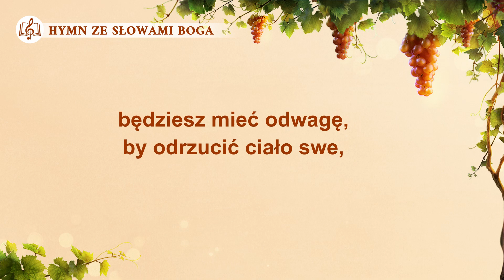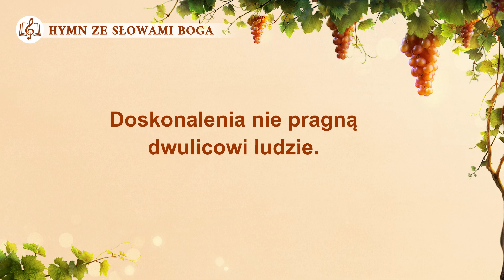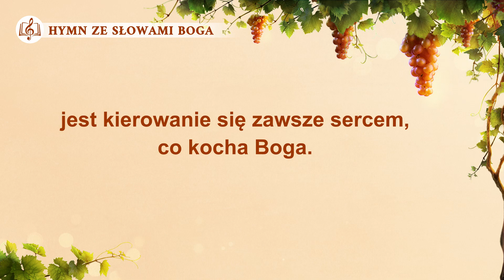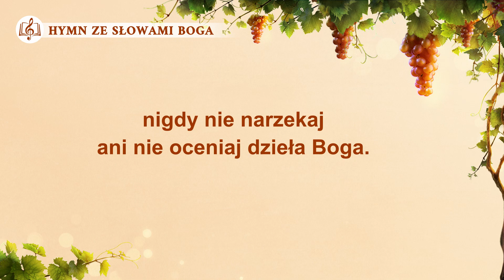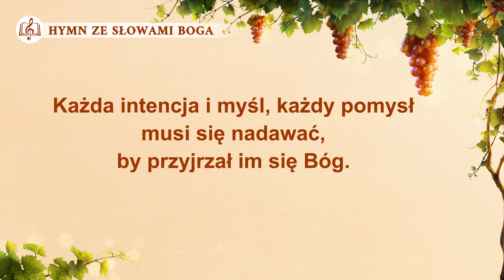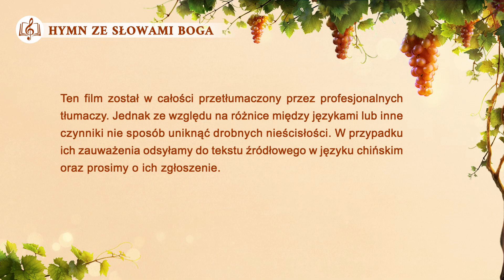Piosenka chrześcijańska | „Wymogi niezbędne, by zostać doskonalonym”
Ⅰ
Jeśli naprawdę chcesz, by doskonalił cię Bóg,
będziesz mieć odwagę, by odrzucić ciało swe,
wypełniać będziesz Boże słowa, nie będziesz bierny ani słaby,
będziesz posłuszny wszystkiemu, co pochodzi od Boga.
Wszystko, co czynisz przed ludźmi czy w skrytości
do pokazania Bogu nadawać się będzie.
Wymogiem, aby doskonalił wszystkich Bóg,
jest kierowanie się zawsze sercem, co kocha Boga.
Gdy posiadasz właściwe intencje,
czy masz rację, czy mylisz się,
wszystkie twe czyny można Mu przedstawić.
Nie obawiasz się ujawnienia ich Bogu
czy też braciom i siostrom,
ośmielasz się też składać Bogu przysięgi.

Ⅱ
Jeśli jesteś uczciwy i praktykujesz prawdę, będziesz doskonalony.
Doskonalenia nie pragną dwulicowi ludzie.
Są synami zatracenia i zniszczenia,
nie do Boga należą, lecz szatana, nie wybrał ich Bóg!
Jeśli przyjmiesz Jego sąd, zmienisz swe usposobienie,
wejdziesz na ścieżkę doskonalenia przez Boga.

Ⅲ
i chcesz spełniać Jego wolę, bądź posłuszny dziełu Boga,
nigdy nie narzekaj ani nie oceniaj dzieła Boga.
To podstawowe wymogi niezbędne, by udoskonalił cię Bóg.
o Boże!

Ⅳ
Każda intencja i myśl, każdy pomysł
musi się nadawać, by przyjrzał im się Bóg.
Jeśli praktykujesz i angażujesz się w ten sposób,
szybko zrobisz postępy w życiu,